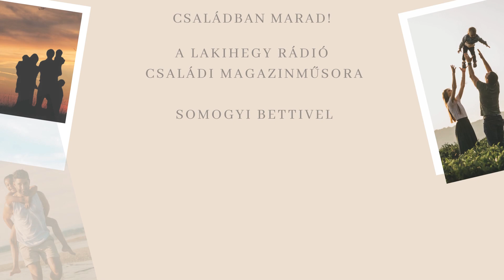Megalakult az Egyedülálló Szülők Klubja Szigetszentmiklóson - Vendég: Kis Helga a klub vezetője